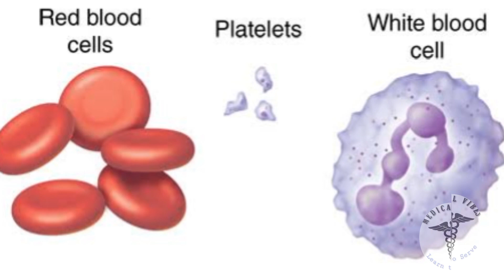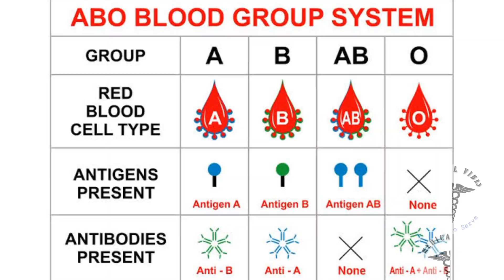ETDA tube | CbC vail |functions |Full detail in urdu.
یہ گلابی ٹیوب ہے کیا اس کا کیا کیا استعمال ہے اور ہم اس کو کہاں کہاں استعمال کرتی ہیں ؟
  " This topic will be clear in this video "
* pink tube cbc tube what is Levender  tube?
* what is its identity ?
* What tests can be done in this full detail in urdu ?